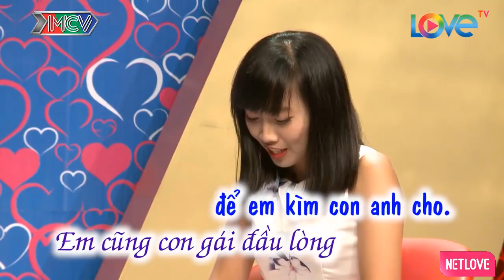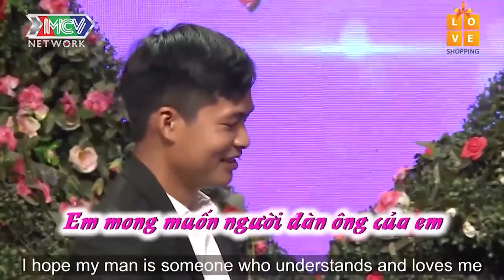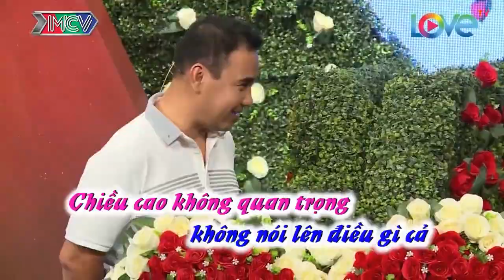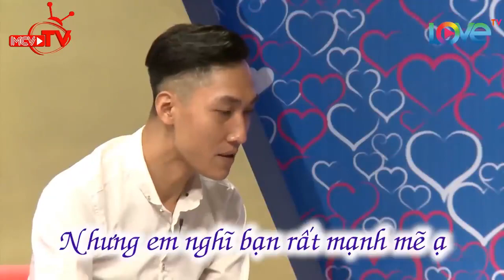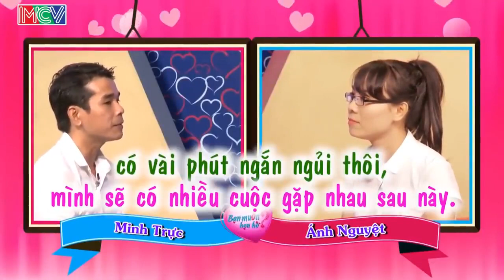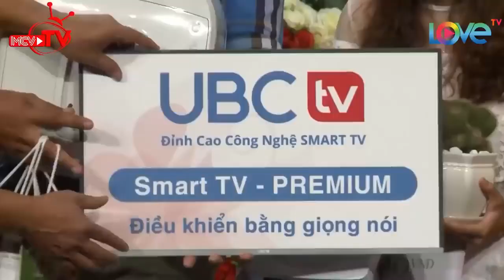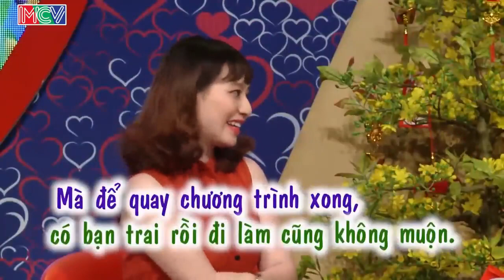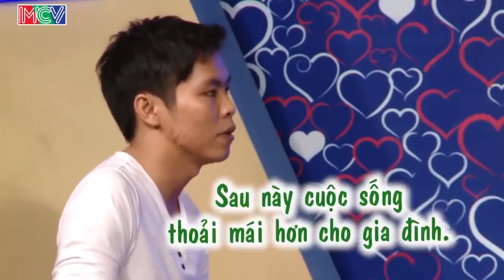Nàng Yêu Cầu Chàng Xét Nghiệm ADN Đẻ Được Mới Yêu Làm Cả Trường Quay Cười Không Ngớt | 69 CÁCH YÊU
69 Cách Yêu là trang cập nhật những chương trình hẹn hò, ghép đôi, mai mối hot nhất hiện nay BẠN MUỐN HẸN HÒ, HẸN ĂN TRƯA, VỢ CHỒNG SON, YÊU LÀ CƯỚI, MAI MỐI CÙNG NGƯỜI LẠ